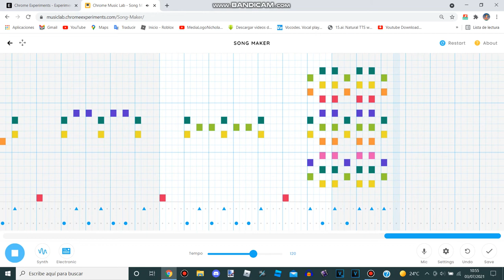Chroma Music Lab - My Own Song #2